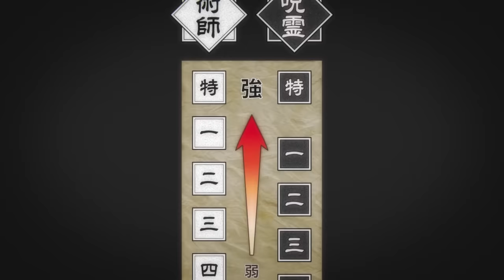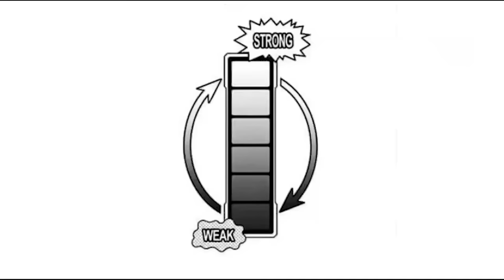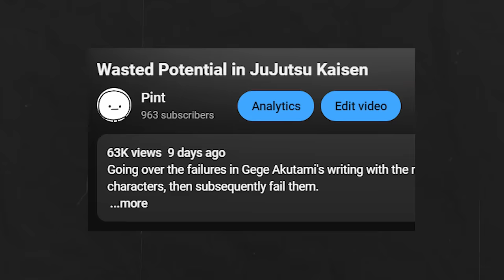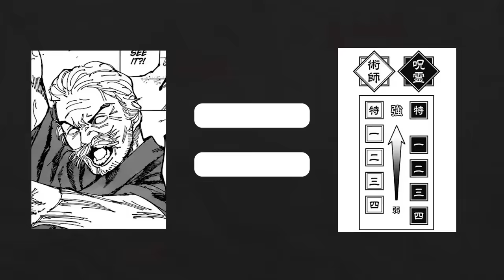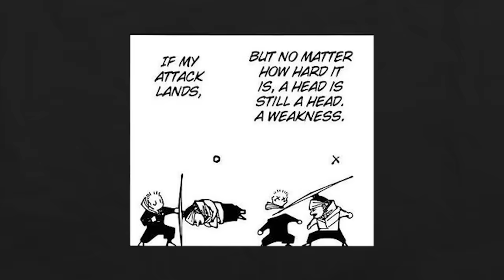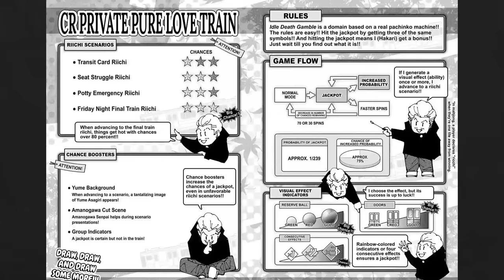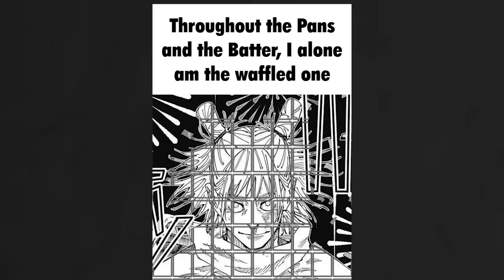Grading EVERY Culling Game Player in Jujutsu Kaisen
In the Culling Games, Gege foregoes the 'Grading' system, leaving the characters completely ungraded. In this video, I analyse each character's abilities, and assign them a grade to see where they rank in the system.

0:00 - Introducing Grades
2:05 - A Special Thanks. Thank You!
2:21 - Fourth Grade
3:50 - Third Grade
5:09 - Second Grade
6:22 - First Grade
8:56 - Zeroth Grade
11:25 - Special Grade
14:35 - Conclusion